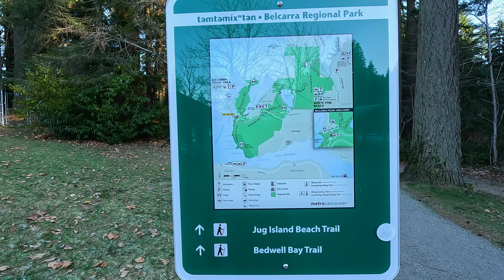Jug Island - Gorgeous cold and crisp hike to Jug Island Beach in Belcarra Regional Park, BC Canada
Join us as we head out on a very cold & beautiful winter day to Jug Island beach in Belcarra Regional Park.  The island itself is not accessible but we'll hike to a beach that faces the Island and offers great views of Indian Arm.  Be sure to stay til the end to see the ice formations at the beach on this very cold winter day.  Temperatures were down to -15C (5 degrees F) which is extreme for the West Coast of Canada.